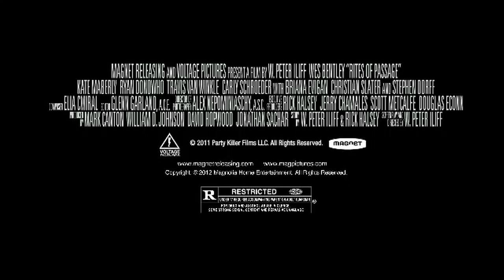Rites Of Passage TRAILER 1 (2012) - Wes Bentley, Christian Slater Movie HD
The use of Chumash themes and imagery was done without consultation with any or all living Chumash communities, of which there are many. The exploitation of our sacred ceremonies in this movie is dangerous and all people watching this movie should know that none of our community was consulted in creating this movie. This movie exploits the native culture of the Chumash by falsely depicting traditional ceremonies. Without consulting native tribes, this work of fiction is detrimental to the public in its inaccurate portrayal of Chumash culture. The misrepresentation of supposed "Chumash Shamans" and other Chumash people is offensive to indigenous culture everywhere.